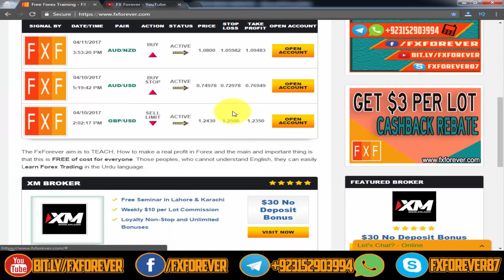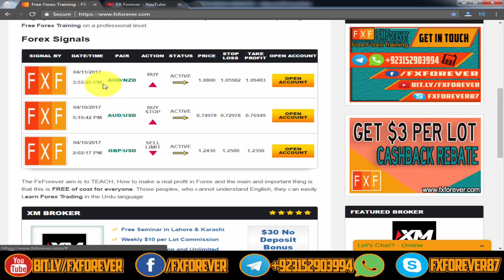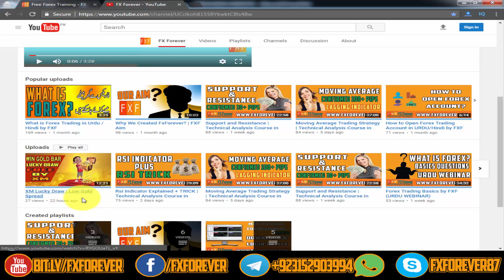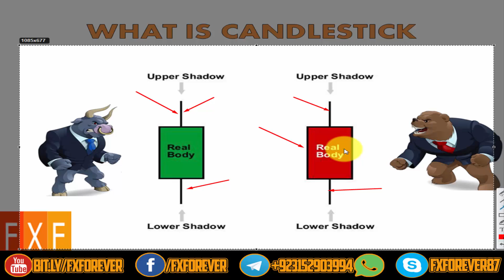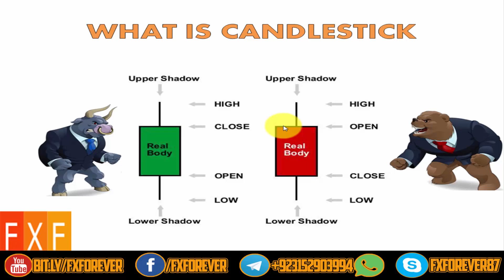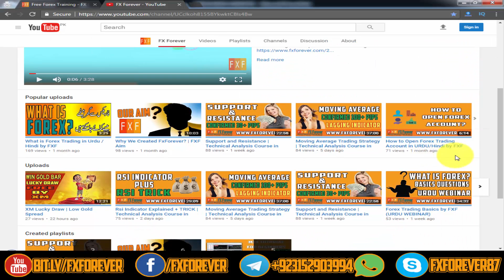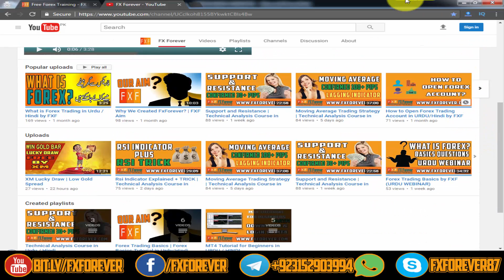What is CandleStick | Candlestick Analysis in Urdu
What is CandleStick in Forex Trading? It's Shoaib here and today I'll show you Candlestick Analysis in Urdu and Hindi. In order to learn What is CandleStick in Forex Trading? Please watch this complete video.

What is CandelStick in Forex Trading?

A candlestick is a chart that displays the high, low, opening and closing prices of a security for a specific period.The wide part of the candlestick is called the "real body" and tells investors whether the closing price was higher or lower than the opening price.

In this Video, you will learn:
Candlestick Analysis in Urdu
candlestick analysis in Hindi
candlestick analysis for beginners
what is candlestick pattern